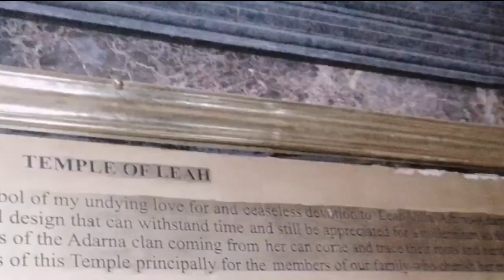TEMPLE OF LEAH PART2 MJ'S MOM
Mj's mom lifestyle